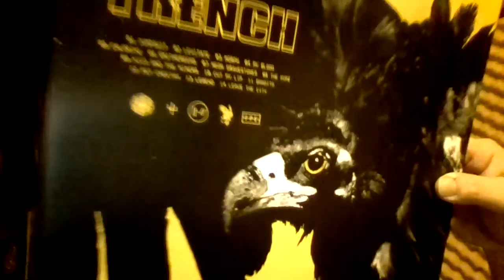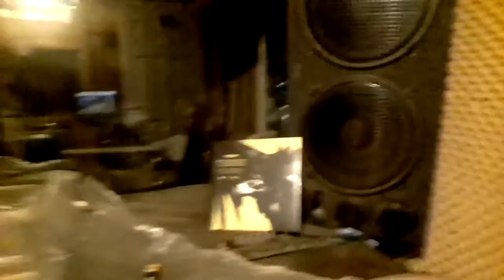21 Pilots dont believe the hype (drum cover) trench plus more copyright 21 pilots 2018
playing some drums for you sound check 1,2,3 all rights to 21 pilots